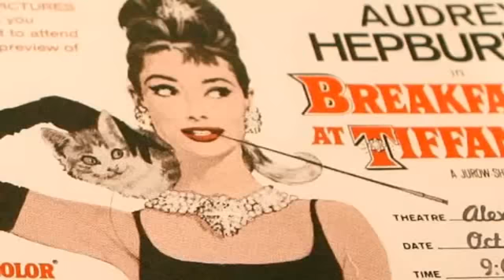Convierten cenizas en diamantes